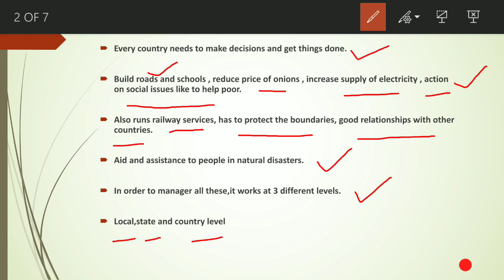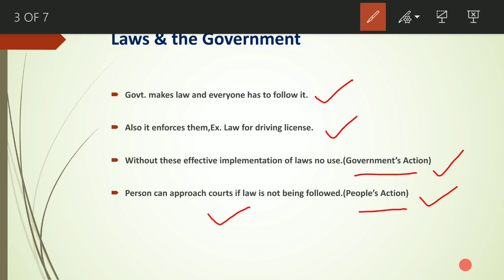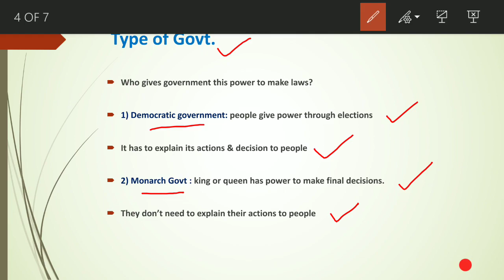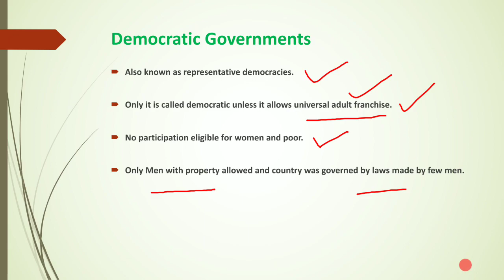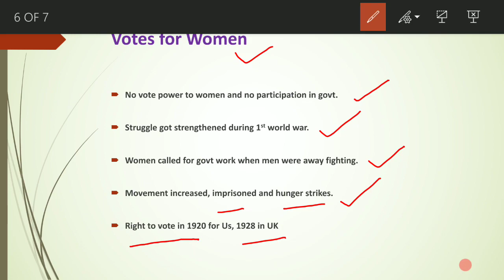NCERT Polity/ Social science Class 6th Chapter 3 in Telugu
NCERT Class Explained in Telugu.